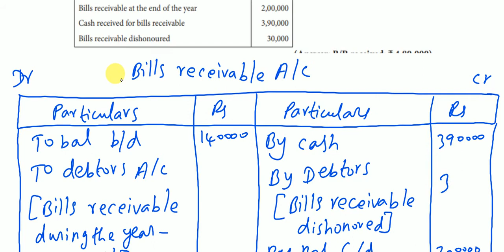12th Accounts|Chapter 1|Exercise 12|Accounts from Incomplete Records|Part 16|Arts Achievers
12th Accounts|Chapter 1|Exercise 12|Accounts from Incomplete Records|Part 16|Arts Achievers

Bills Receivable account